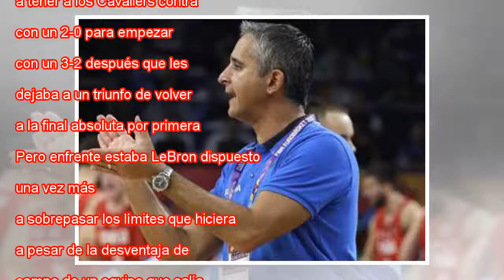LeBron James levanta su leyenda contra los Celtics y captura su octava final consecutiva de la NBA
LeBron celebra el triunfo ante los Celtics. MADDIE MEYER (AFP) / VÍDEO: REUTERS-QUALITY LeBron James completó en el TD Garden de Boston otra de las más conmovedoras actuaciones de su extraordinaria carrera. Asumió la responsabilidad absoluta para alc...